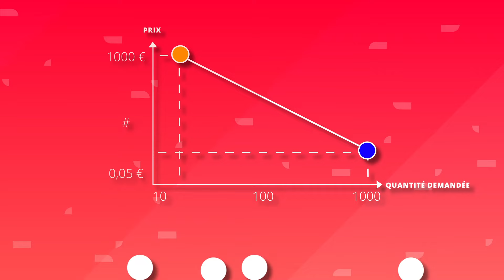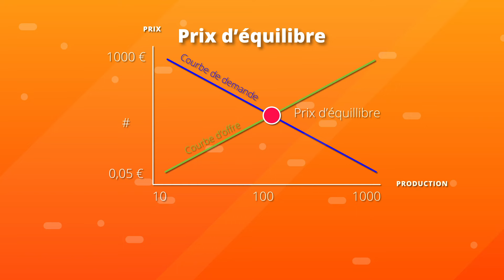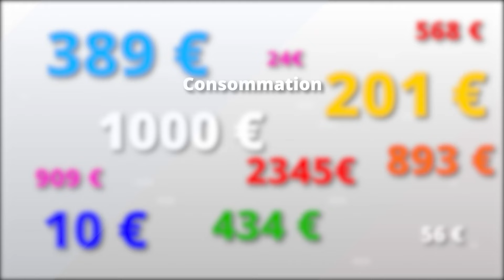Comment se forment les prix sur un marché ? (SES 2de)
Cette vidéo Bilan est en lien avec le chapitre 3 de notre manuel de SES 2de.